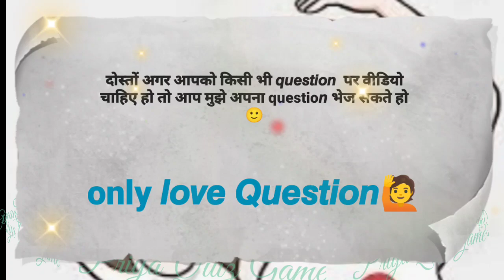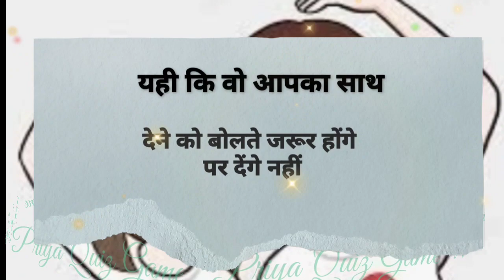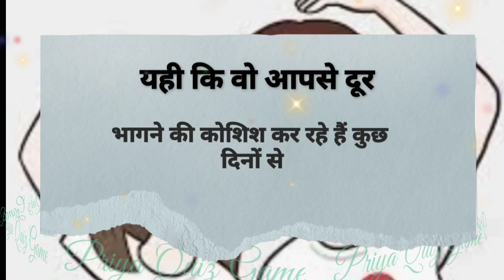aapko wo do din ke andar kya feel karwayenge| lover